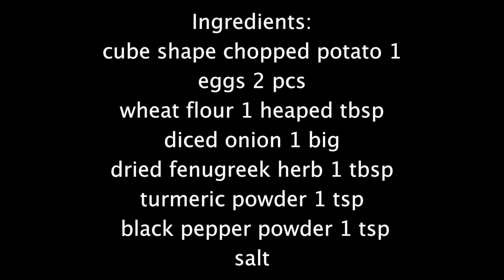Eshkeneh Recipe (Famous Traditional Persian Dish)